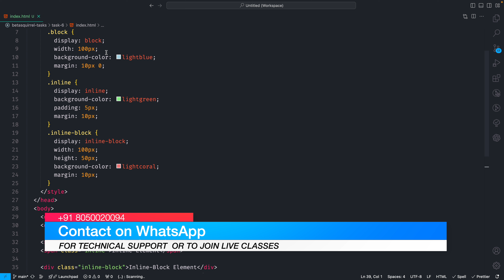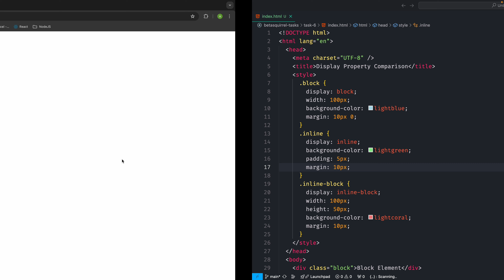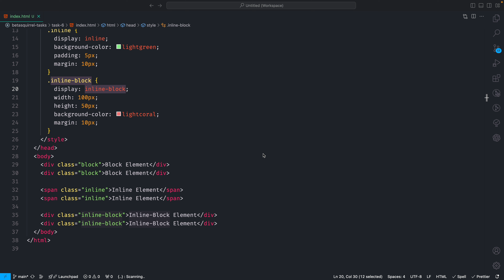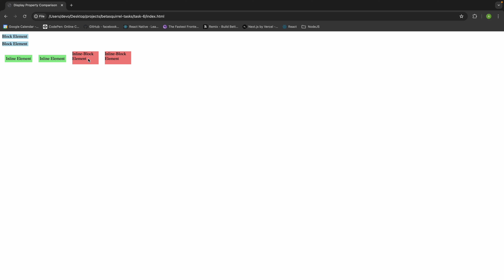CSS Display Properties: Block vs. Inline vs. Inline-Block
Unlock the power of CSS display properties with our in-depth tutorial on block, inline, and inline-block. Learn how each of these display properties affects the layout and behavior of your HTML elements. We'll break down the differences, show practical examples, and discuss when to use each property for optimal design and functionality. Perfect for developers of all levels, this video provides the knowledge you need to create more effective and visually appealing web layouts.

CSS display properties
display block
display inline
display inline-block
CSS layout
web design
CSS tutorial
learn CSS
web development
HTML elements
CSS for beginners
advanced CSS
web layout techniques
CSS examples
CSS best practices